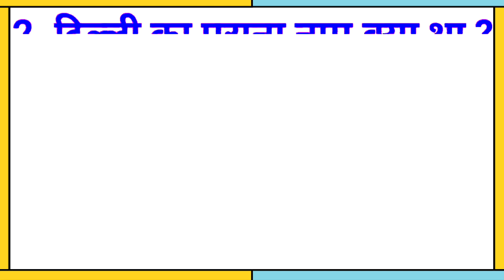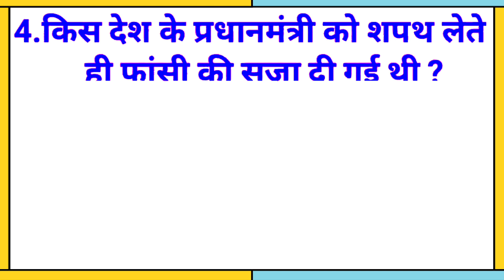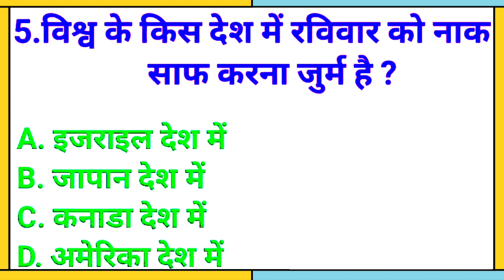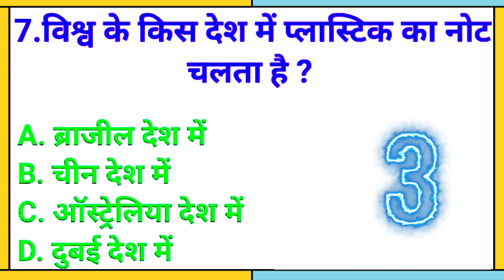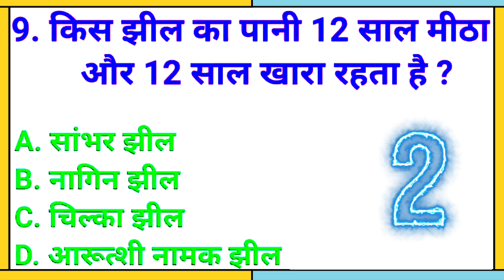"Gk quiz || general knowledge in hindi"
"अपने ज्ञान को परखें और दुनिया के बारे में जानने का एक मजेदार तरीका ढूंढें? हमारा यूट्यूब चैनल आपके लिए सबसे उत्तम स्थान है जहाँ आप रोचक सवालों के जवाब जान सकते हैं। हमारे GK क्विज़ में भाग लेकर अपनी जानकारी को सीमित न करें, बल्कि उसे बढ़ाएं और एक सफल जीवन की ओर अधिक कदम उठाएँ। तो बस हमारे साथ जुड़ें और रोचक GK क्विज़ का मजा लें। "

general knowledge
gk questions